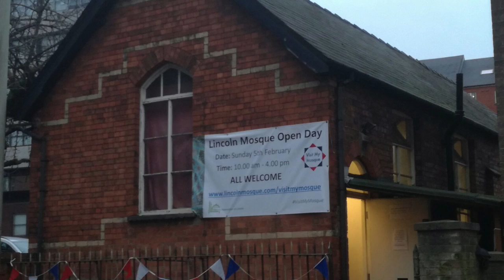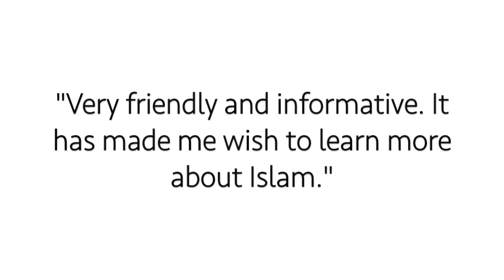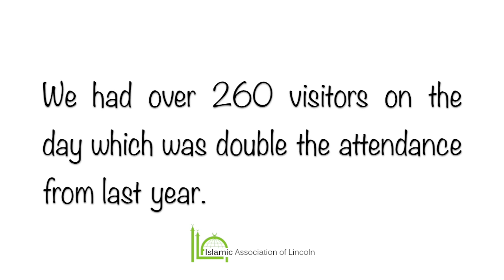Lincoln Mosque VisitMyMosque 2017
The Islamic Association of Lincoln hosted the "Visit My Mosque" day on the 5th of February 2017.  It was part of the National Visit My Mosque campaign by the Muslim Council of Britain.

We hosted over 260 visitors on the day where we gave them a tour of the mosque and a brief introduction to Islam.